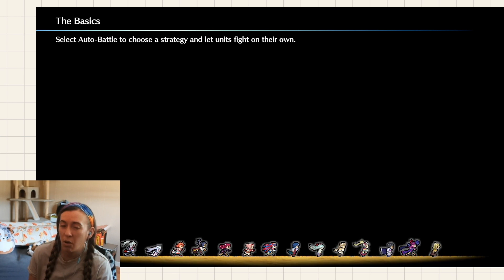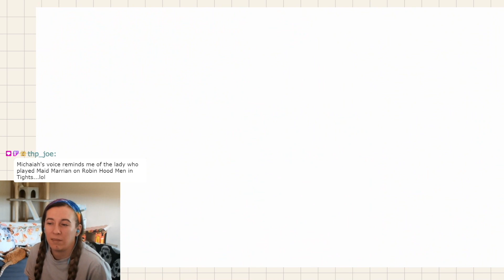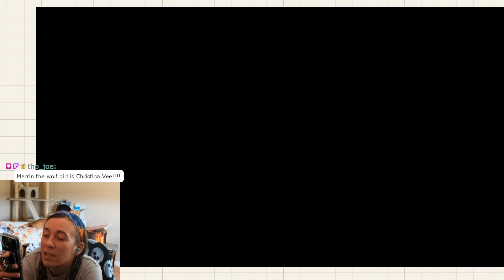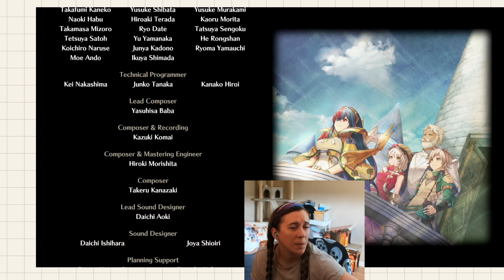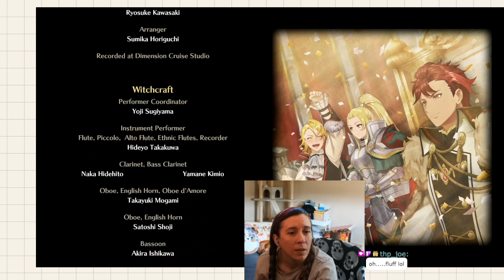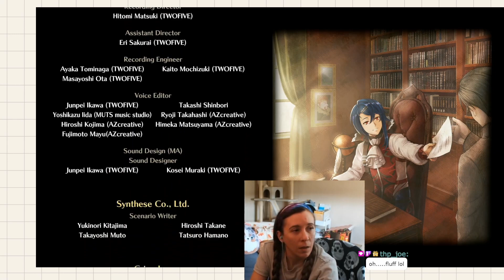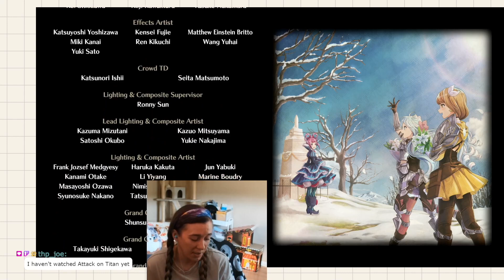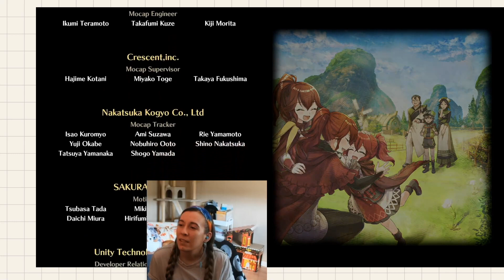Fire Emblem Engage Ch.26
A compilation video of cut scenes and main story dialogue in Fire Emblem Engage. WARNING : There may be profanity and gameplay spoilers.